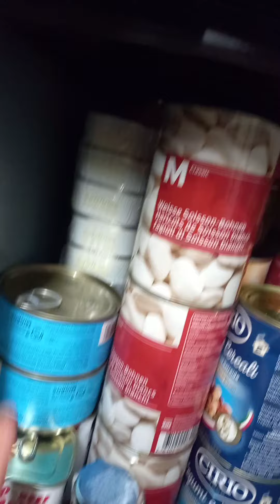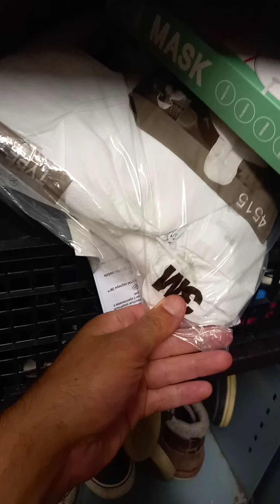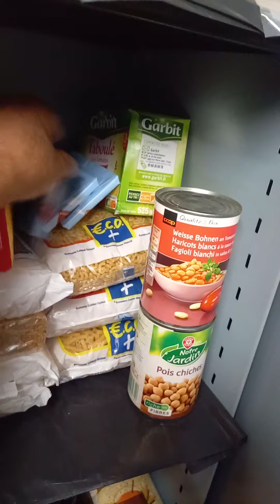petite reserve avant les penurie?